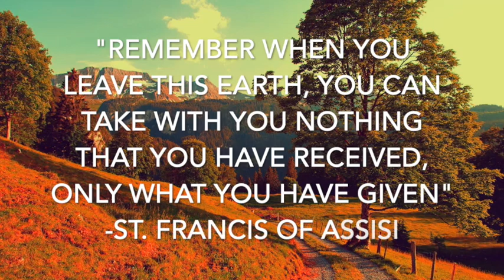St. Berard and Companions, Franciscans, Daily Saint, January 16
January 16- St. Berard and Companions- Peter, Otho, Accursius and Adjutus, are the first Franciscan martyrs.

Watch the YouTube link to find out more about these brave saints whose relics moved St. Anthony of Padua.

St. Berard and Companions, pray for us 🙏🏼